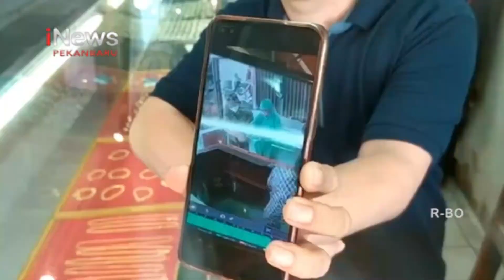IRT Korban Hipnotis di Pekanbaru, Emas 14 Gram Raib iNewsPekanbaru 17/01